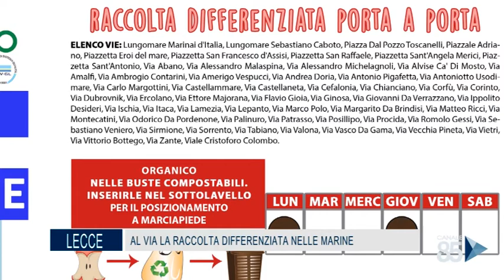24 Luglio 2020 Lecce al via la raccolta differenziata nelle marine